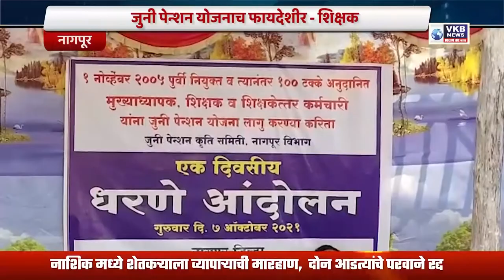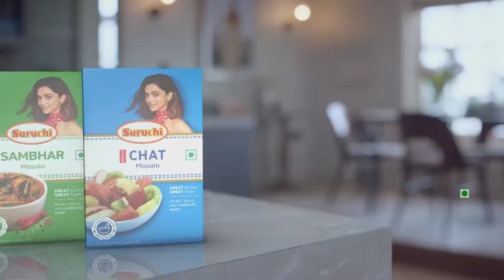आजपासून आदिशक्तीचा नऊ दिवस जागर | Marathi News